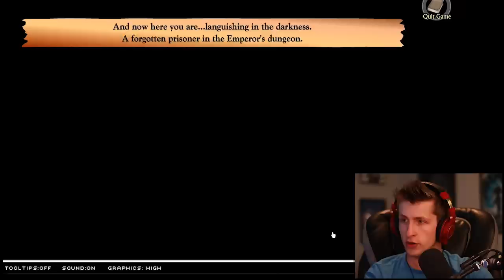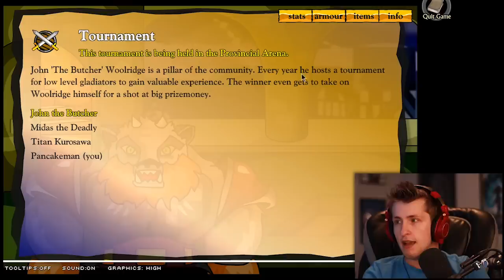Swords and Sandles | BEST Flash Game EVER! | DO YOU REMEMBER?!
Today we’re Swords and Sandles! This is one of the best flag games of all time! In this great flash game you level up your character until you can beat other people!

Tewtiy
MERCHANDISE!
♦ 🎧My Recording/Gaming Equipment:🎮
♦ Recommend Computer
♦ Gaming Chair